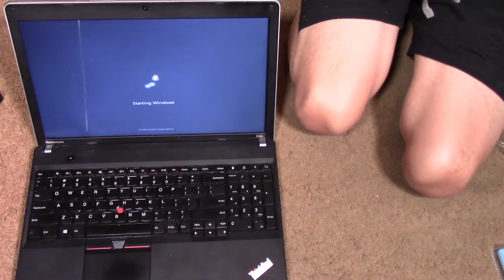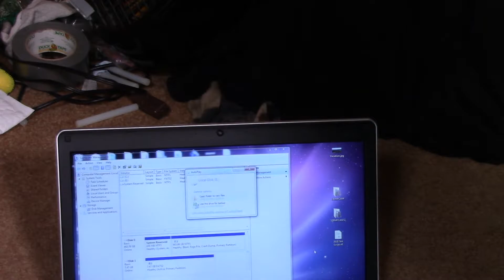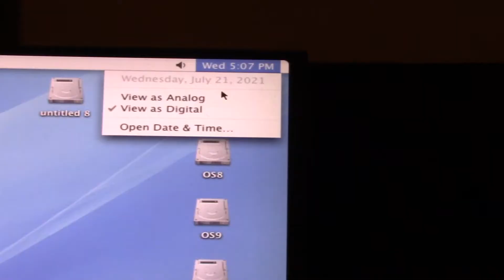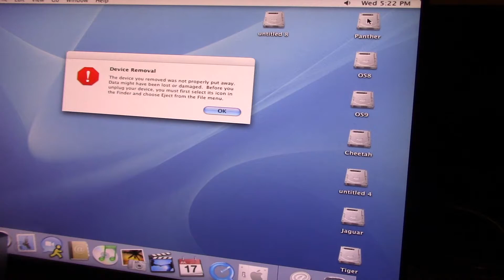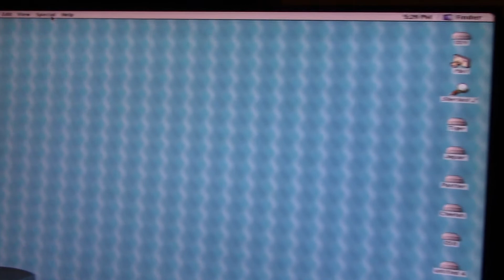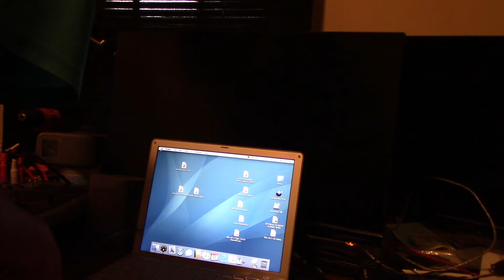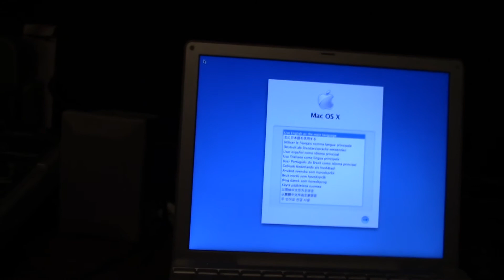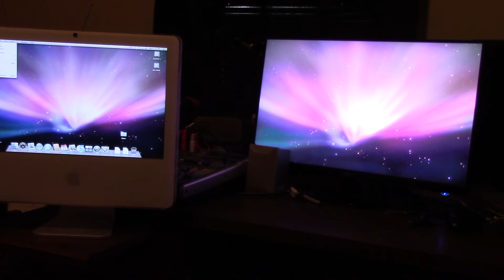Unboxing:Key Puller, CD-Rs, PC Case Fans, CF Cards, Mini-DVI To HDMI, HDMI Audio Extractor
Audio
Mixer:Behringer X1832USB
Microphone: Audio-Technica-ATW901a/l

Main Monitor:Acer S271HL (1920x1080)
Secondary Monitor:Asus VE278Q
Computers:

8GB of Ram
Intel i5-4278U
1 TB HDD

My Custom Build:
8GB of Ram
1 TB WD Black HDD
240GB ADATA SSD
EVGA Geforce 1650 XC Black Gaming 4 GB

My Test Computers:

Dell 531:
2 GB DDR2 Ram
32GB ADATA SSD

HP 2000:
4 GB of Ram
AMD E1-1200 APU 1.40 GHz
320 GB HDD